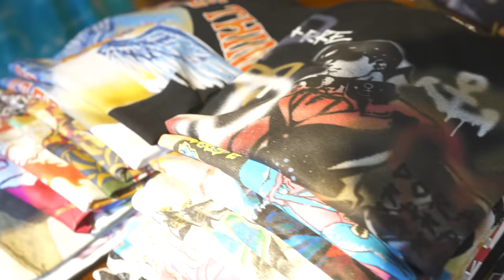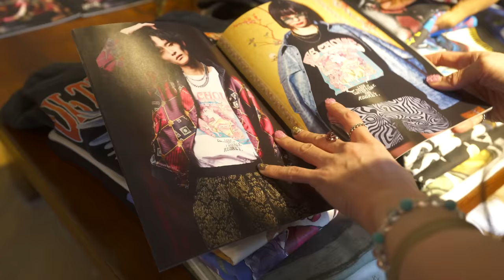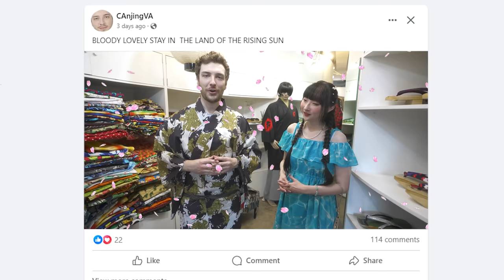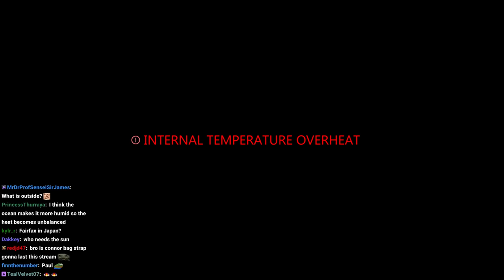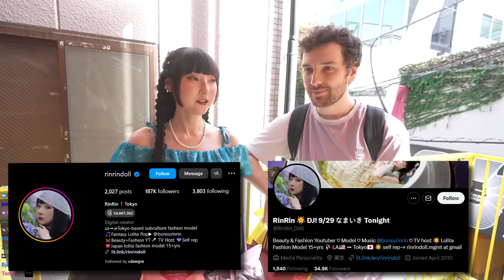I Got a Japanese Model to Fix My Wardrobe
Since I lack style, a professional Japanese model@rinrindoll, is taking me around Tokyo to see how I can improve my wardrobe!